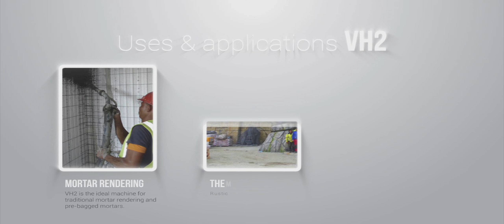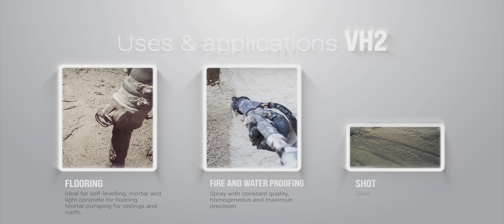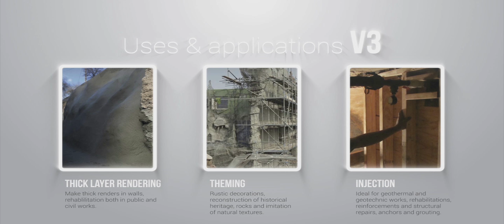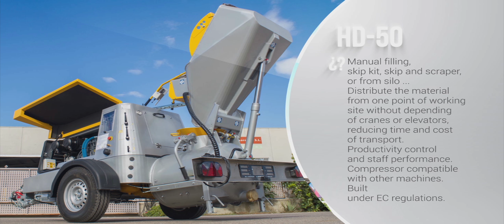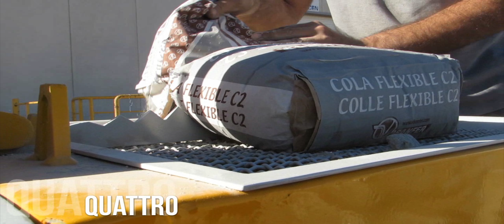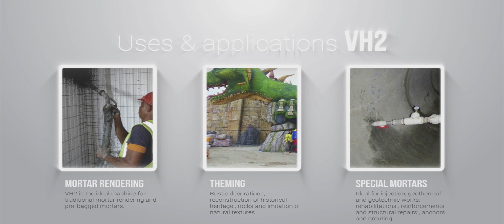Utiform video product for UK CONCRETE SHOW